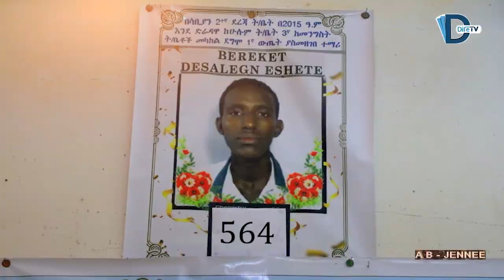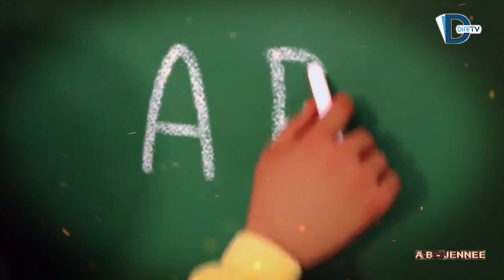Ab Jennee | Kutaa 2ffaa Barattoota Saabiyaan